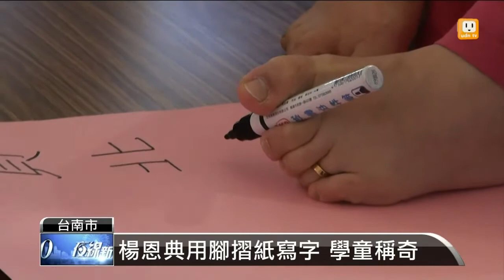【2013.10.04】楊恩典帶領學童 體驗身障者生活 -udn tv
口足畫家楊恩典，今天到台南賢北國小演講，也帶領小朋友體驗身障者的生活，天生失去雙手的楊恩典，親身示範如何用腳摺紙、寫字，希望藉由她的故事鼓勵大家用心擁抱生命中的每一分鐘。